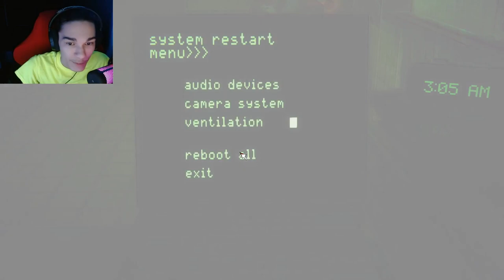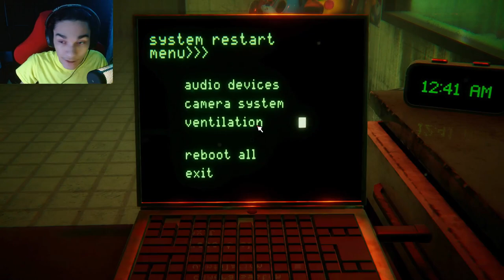SPRINGTRAP IS BACK | FNAF 3: The Mind of a Killer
Hello everybody, TheRepublicGamer here and in todays video i will be playing a FNAF game called FNAF 3: The Mind of a Killer. Springtrap is back again, and again in this location that i am here to spend the night... Anyways enjoy the video...